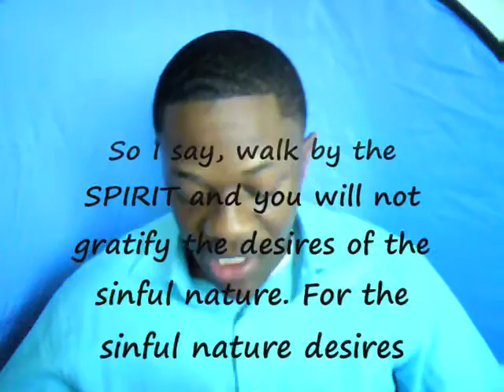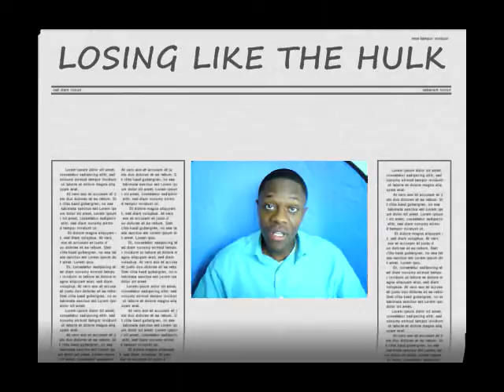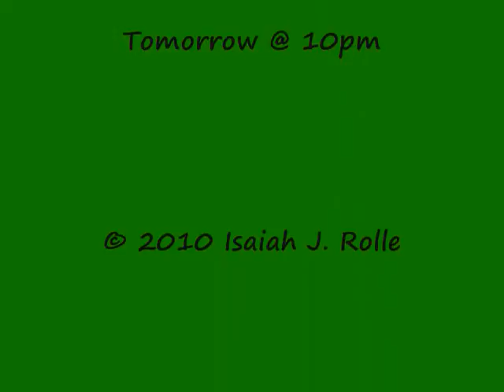He LiVeD - Incredible Hulk Part 2